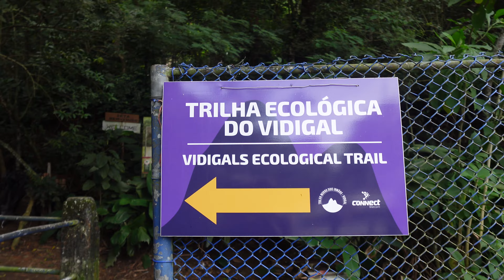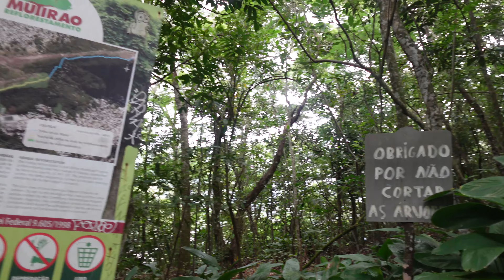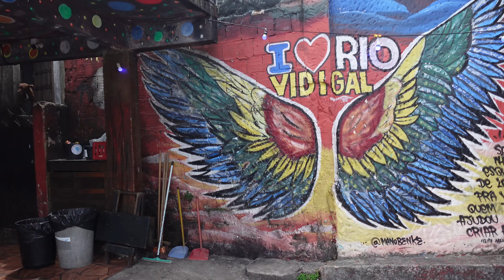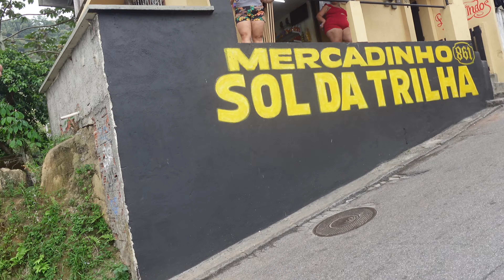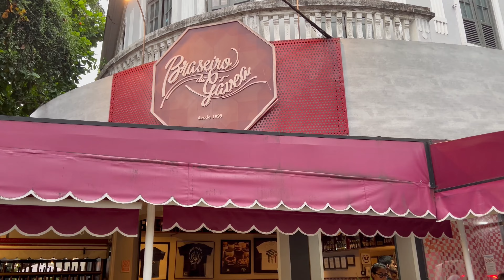I visited a FAVELA in RIO (Brazilian SLUMS) | Morro dos 2 irmãos HIKE, VIDIGAL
I visited the Favela of Vidigal in Rio, also known as the brazilian slums. I also did the hike of Morro dos 2  irmãos. So I am gonna take you along on this adventure to show you some of the realities of the favelas and the beauties from this lovely city.

The favela I went is called Vidigal and It used to be considered dangerous back in the day but some years ago It was pacified so It is a good option for visiting and tourists who would like to see it. And also, It is the start of one of the pretties hikes in Rio, Morro dos dois  irmãos. The motorbike ride up was R$7.00 and the hike fee was R$10.00.

I filmed as much as I could and tried to share some of the things I saw respecting the privacy of the residents.

Chapters:
0:00
0:45 Intro
1:47 Motorbike ride to the favela
5:15 End of the hike, Açaí break
5:31 Starting to walk around the favela
8:15 Dancing with locals
12:50 Visiting Vidigal beach
13:50 Traditional brazilian dinner and pagode

Subtitles made by Claudia Lattanzi